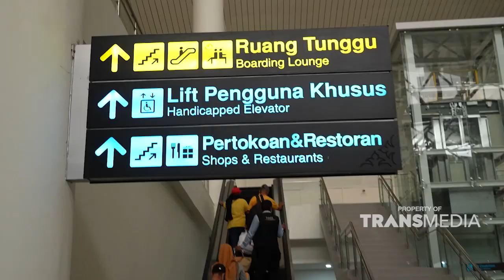Lho Kacamatanya King Nassar Kok Hilang, Waduh Tanggung Jawab! | KING HURA HURA (13/11/22) P4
KING HURA HURA